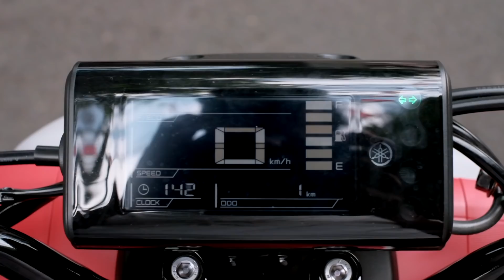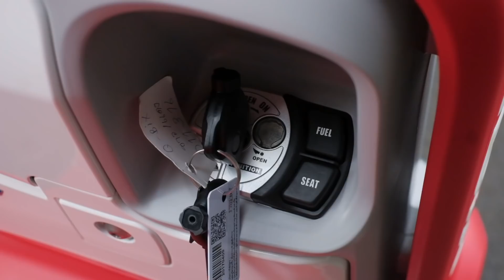MOTOR NGABERS THAILAND! Aerox Nmax Minggir Dulu - Yamaha Qbix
YAMAHA QBIX, MOTOR NGABERS THAILAND! Aerox Nmax Minggir Dulu

Dibuat menggunakan Fujifilm XT-4, XH-1